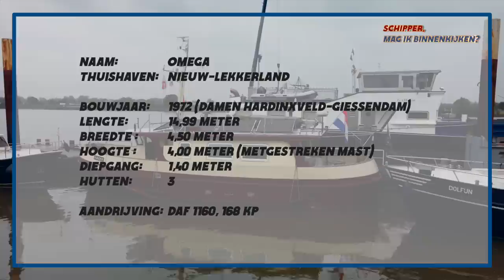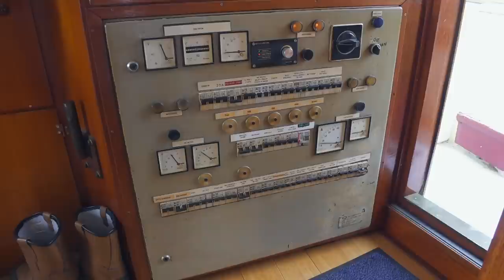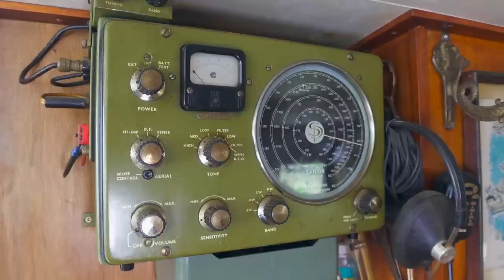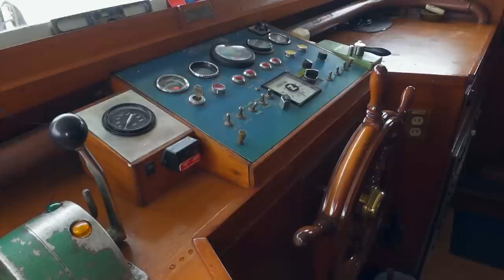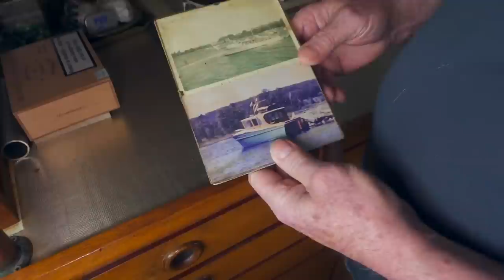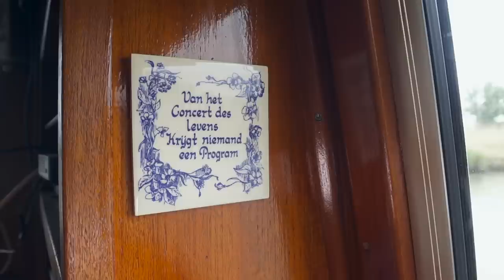50 jaar oude zeewaardige houseboat in afstand 3x de wereld rond gevaren! BINNENKIJKEN #5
In deze aflevering een bijzonder vaartuig! Het hangt ergens tussen een jacht en een schip, maar is ontworpen door een Amerikaan en voor een Amerikaan en bedoelt als een soort houseboat. Gebouwd 50 jaar geleden door Damen.

Cor Krooswijk is de eigenaar en woont er al heel wat jaren op. Er zit een bijzonder verhaal achter deze boot en Cor verteld er rijkelijk over en geeft mijn een rondleiding.

 Veel plezier weer met kijken!

Credits aan:

Titelsongwriter.                         JasonvanVelzen.com